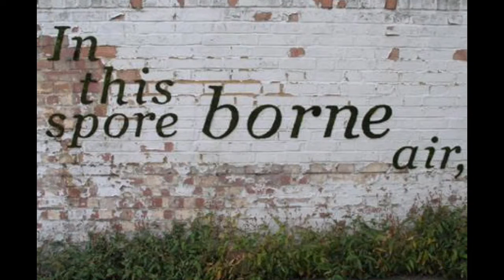Off the Wall : Andrew Rosario at TEDxYouth@Watsonville 5/19/13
Andrew is an artist with an idea worth spreading: Let's use a particular kind of art to cover the walls of our cities, one that graffiti won't stick to. It is a way to beautify our community and it allows youth to participate in a way that is fun and environmentally friendly. You'll have to come to TEDxYouth@Watsonville to see city walls transformed into gardens of art. Andrew is a sophomore at Ceiba High in Watsonville.

This talk is part of the first TEDxYouth@Watsonville event.